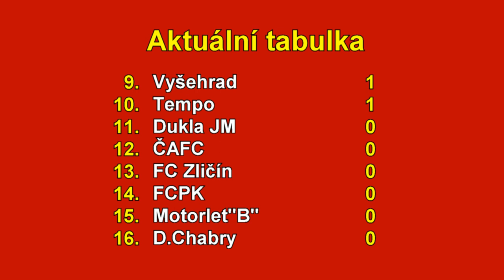Pražská teplárenská přebor mužů 2023/2024 1.kolo